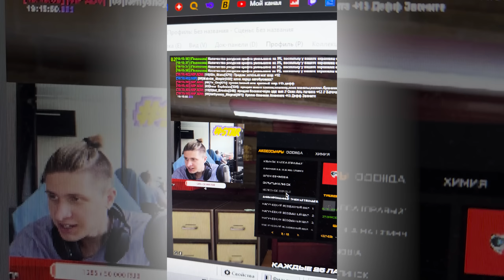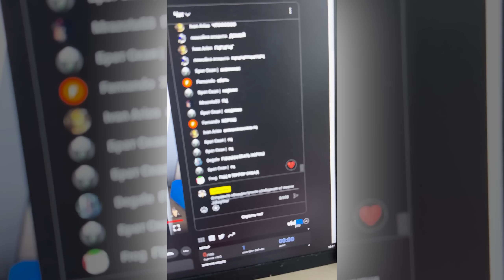ПУТЬ ДО СЕТА АКСОВ ЗА 25.000 AZ на ARIZONA RP #80 - СКРАФТИЛ УСПЕШНО ОЧКИ НЕТРАНЕРА! (SAMP)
✅ Мой сервер - Arizona RP Gilbert. IP - 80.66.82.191:7777